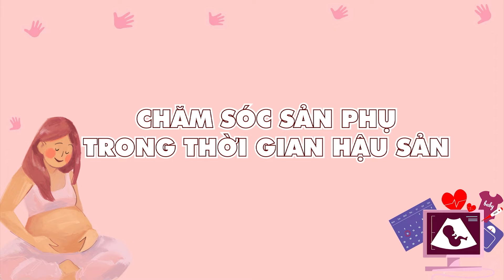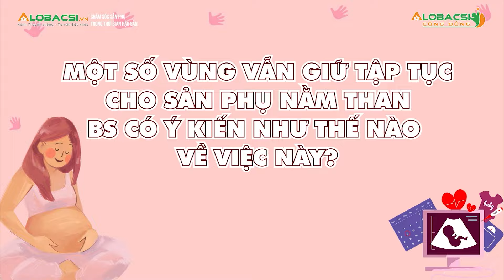Kiêng cữ sau sinh: Những điều cần biết?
Kiêng cữ là điều quan trọng đối với các sản phụ sau khi sinh, sau đây là một số lời khuyên của các bác sĩ về vấn đề kiêng cữ sau sinh, giúp các mẹ có thể chủ động chăm sóc bản thân:

MỌI GÓP Ý XIN GỬI VỀ:
Hợp tác nội dung:  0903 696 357